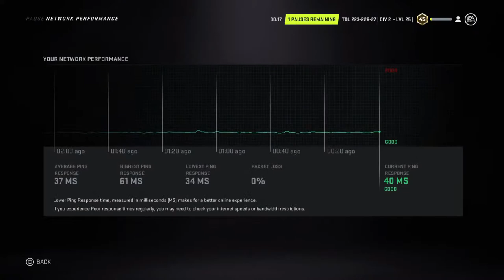Nhl 21 LG Toledo Walleye